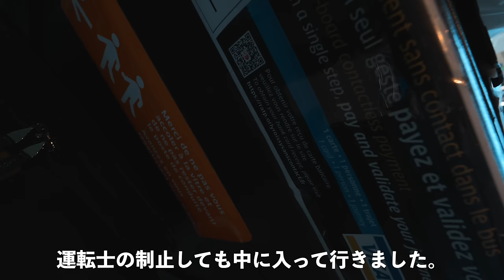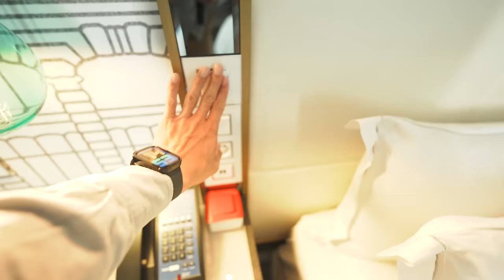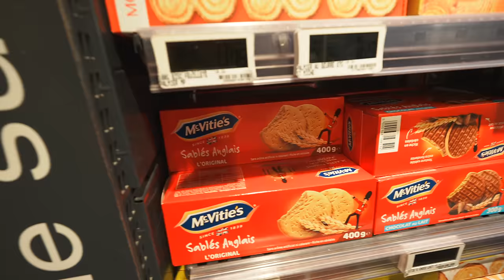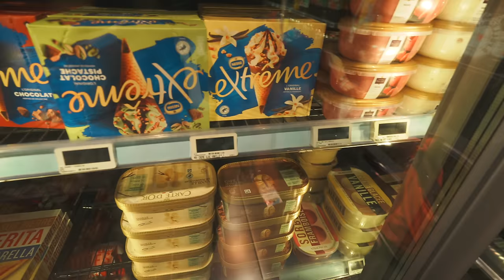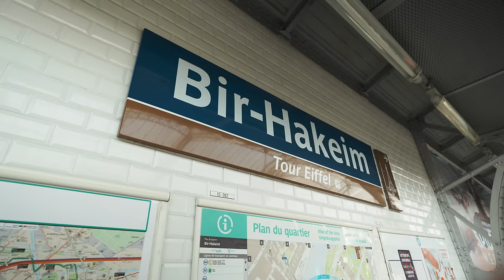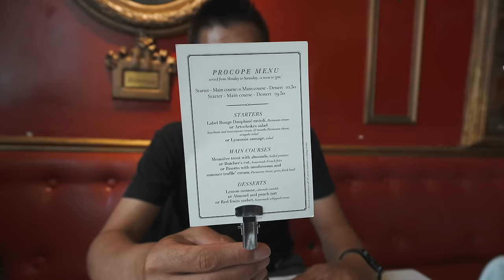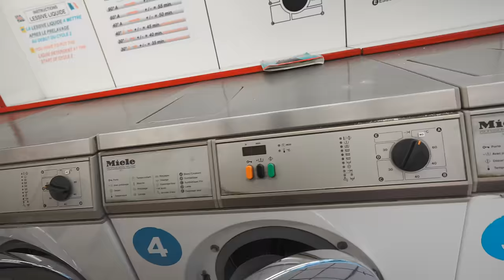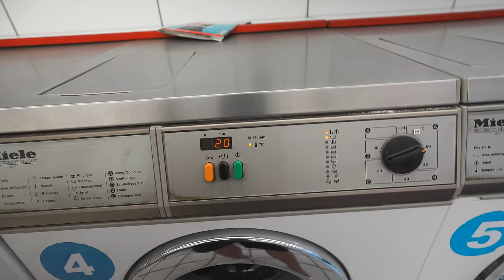行きたいとこに行くフランス・パリ街ぶら🇫🇷ヒルトン・パリ・オペラホテルが最高でした。パリシャルル・ド・ゴールド空港からパリ市内までバスで行く方法も紹介🗒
パリシャルル・ド・ゴールド空港からパリ市内に移動して、ヒルトンパリオペラホテルに宿泊しました。ヒルトンホテルとは思えない高級感と重厚感でとてもいい滞在でした。

✅牛肉のタルタルを食べた カフェ・プロコップ Le Procope

150万円決済分で15,000ポイント

150万円決済分で15,000ポイント

番号　00059449

🎥使用機材